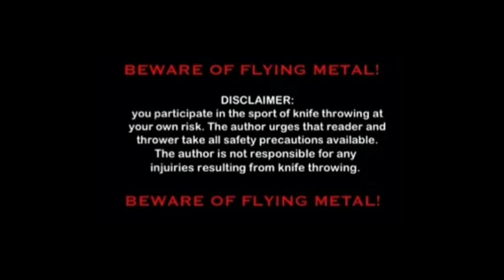D'LEMPAR PISAU INDONESIA | Goy Fishing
Dlempar Pisau
 berlibur di Padalarang di sana kita bersenang-senang.

had a good time and have fun.